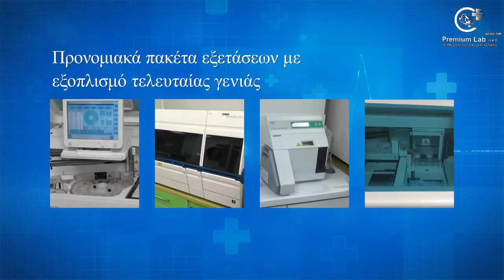Basketaki The League - Fast Break Vs Paliagoura (05/02/2018)